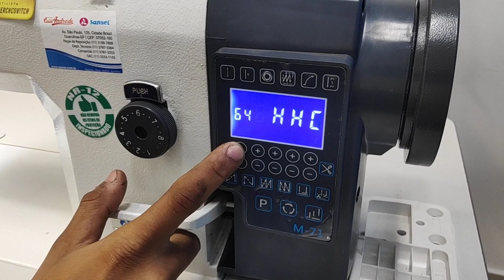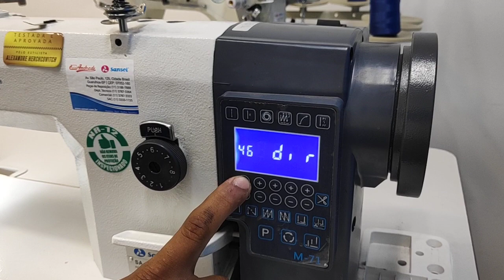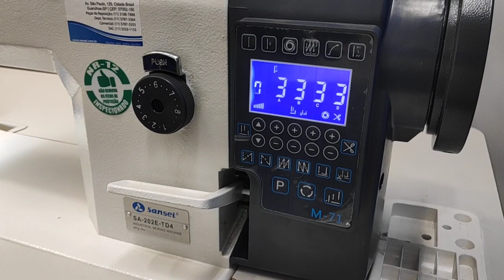Parâmetro 74 painel M71 - Sansei